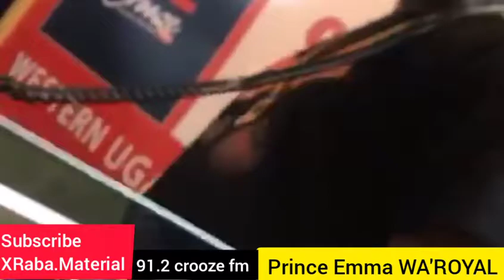91.2 crooze FM has introduced a new HIPHOP Criminal " PRINCE EMMA WA'ROYAL ,GRAVITY,Navio🤪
gravity omutujju .feffe bussi.navio.get ready